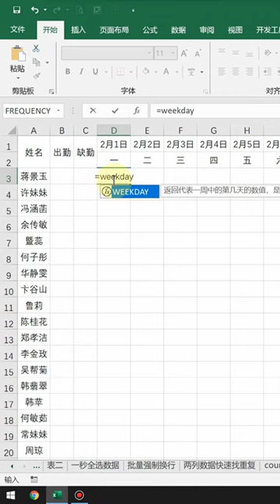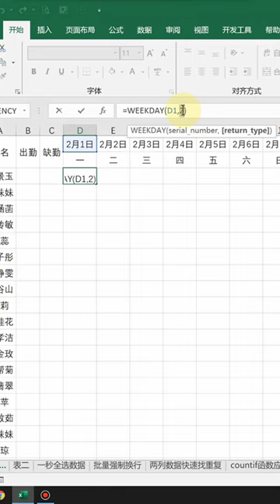考勤表日期转星期～